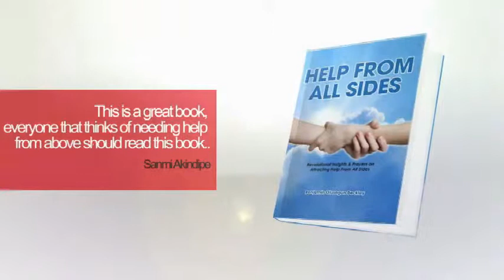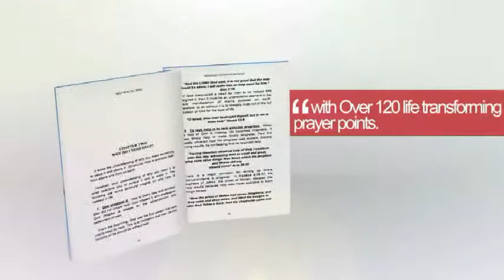Benjamin Beckley Make Your Marriage Work Part 3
Moment Of Empowerment is a revelational and prophetic broadcast designed to empower you towards taking your rightful place in destiny.  This episode is a revelational teaching on MAKING YOUR MARRIAGE WORK. Part 3. Discover how to move your marriage to the next level as you connect with revelations for life transformation.

Worship with us @THE EMPOWERMENT CENTER 2300 E. Park Row Dr, Unit A, Arlington TX. 76010.